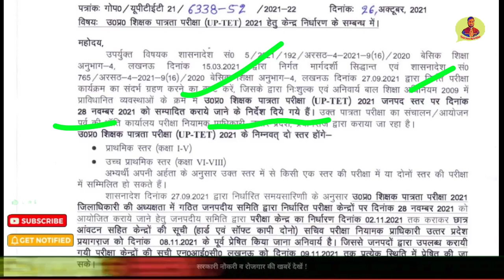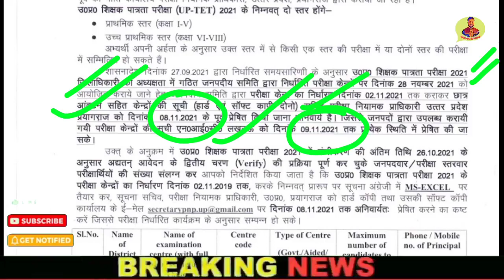UPTET 2021 अभी-अभी जारी हुई नई नोटिस : PNP || Big News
UPTET 2021 रजिस्ट्रेशन तिथि बढ़ाई गई : PNP ने जारी की विज्ञप्ति || NIOS से DELED छात्रों खुशखबरी

junior high school vacancy in uttar pradesh latest news
junior shikshak bharti eligibility
junior shikshak
uptet 2021 form last date
uptet 2021 last date of registration
uptet 2021 last date
junior shikshak bharti 50 percent
junior shikshak bharti syllabus
aided junior high school teacher s
aided junior high school exam date
aided junior high school admit card 2021
aided junior high school admit card
junior high school teacher syllabus
junior high school syllabus
aided junior admit card kaise download kare
up aided junior high school previous year question paper
up aided junior high school syllabus
up aided
direction new your
uptet 2020 kab aayega
nios deled in uptet
nios deled up news today
nios deled uptet news
nios deled valid for uptet
uptet 2020 hindi solved paper
uptet syllabus 2020 in hindi
uptet 2020 ka result kaise dekhe
uptet 2020 latest news in hindi
uptet age limit 2020
uptet 2020 notification today news
uptet 2020 news today
uptet 2020 notification kab aayega
uptet 2020 new update
uptet 2020 online form
uptet registration 2020
uptet 2020 ka result
uptet 2020 today news
uptet 2020 update
uptet 2021 age limit
uptet 2021 apply online
uptet 2021 aavedan
uptet registration date 2021
uptet 2021 form kab aayega
uptet 2021 form fill up
uptet 2021 form kab bhare jayenge
uptet 2021 form notification
uptet 2021 hindi
uptet 2021 hindi syllabus
ctet 2021 hindi
uptet 2021 hindi ka syllabus
uptet 2021 in hindi
uptet 2021 in english
ctet july 2021
uptet 2021 ka form kab aayega
uptet 2021 ka exam kab hoga
uptet 2021 ka paper kab hoga
uptet 2021 ka form kaise bhare
uptet 2021 latest news in hindi
uptet 2021 me kab hoga
uptet 2021 mein kab hoga
uptet 2021 notification today
uptet 2021 online form date
uptet 2021 online form kaise bhare
uptet 2021 other state
uptet 2021 registration
uptet result 2021
uptet registration form 2021
uptet 2021 today news
uptet 2021 kab tak hoga
uptet 2021 update
uptet 2021 update news
uptet 2021 vacancy
uptet 2021 video